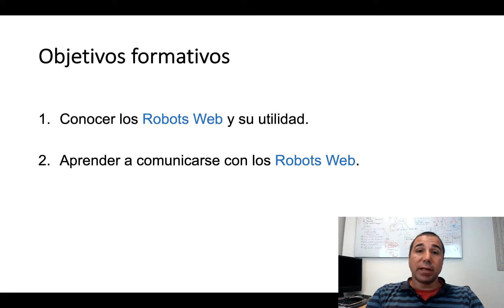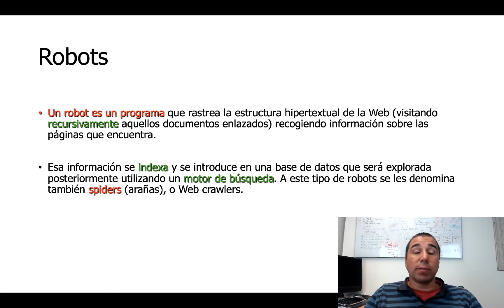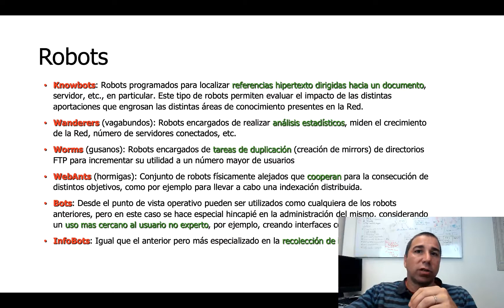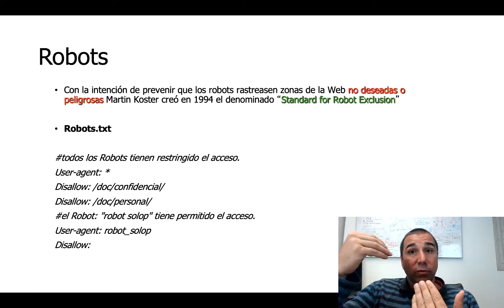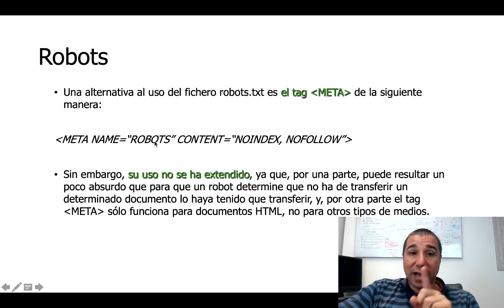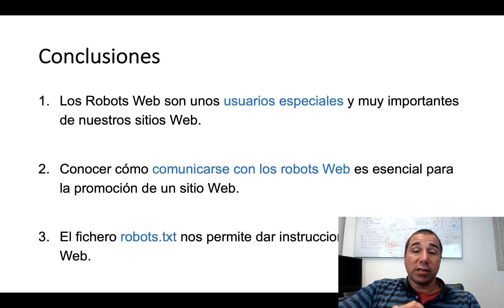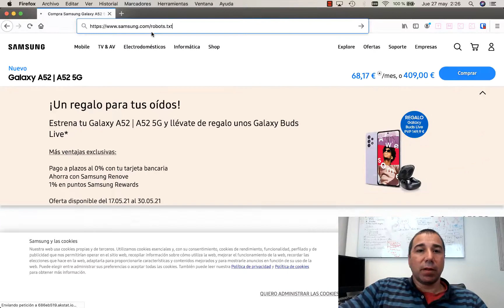Diseño Web: Robots Web | 4/8 | UPV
Título: Diseño Web: Robots Web

Descripción: Este vídeo explica qué son los robots Web y para qué sirven. A continuación explica qué tipos de robots hay y cómo se clasifican según su funcionalidad. Seguidamente, se explica cómo podemos los desarrolladores Web comunicarnos con los robots. Concretamente, se presenta el fichero robots.txt y su utilidad. Mostrando dos ejemplos del mismo. Por último se presenta la etiqueta META ˂robots˃ y se explica cómo utilizarla para dar instrucciones a los robots. Silva Galiana, JF. (2021). Diseño Web: Robots Web.

Autor/a: Silva Galiana Josep Francesc

Robots en Internet Robots Web Diseño Web #3304 - Tecnología de los ordenadores (microelectrónica)